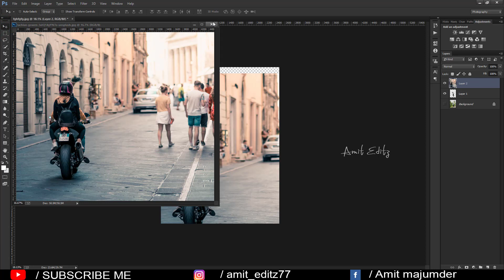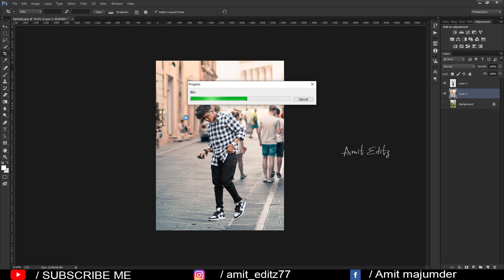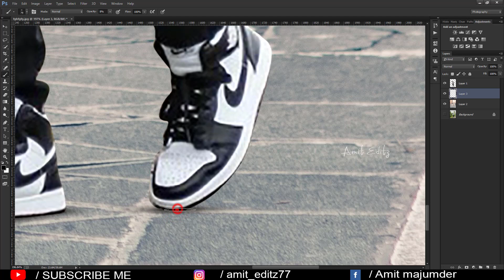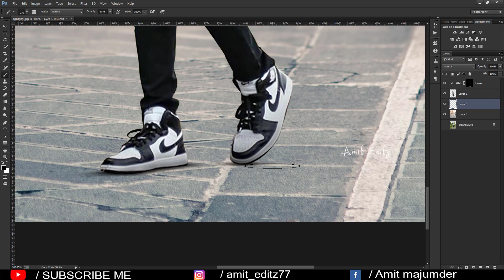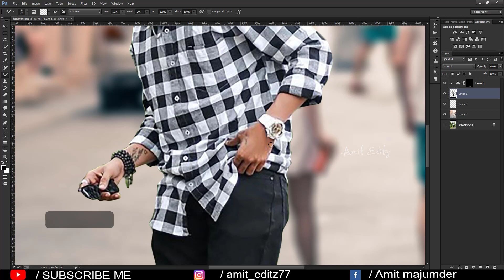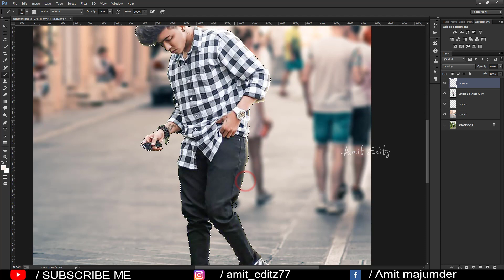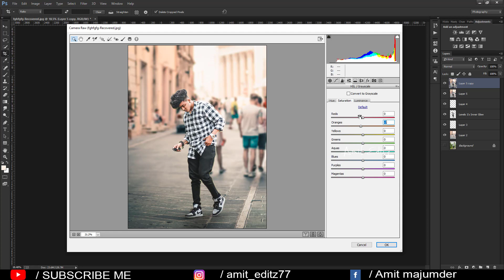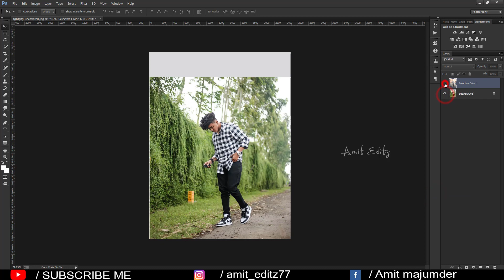Photoshop cc Photo Editing | Photoshop Background Change Tutorial - Photo manipulation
photoshop editing
hair style boys
Amit editz
adobe photoshop
love photyoshoot pose
photoshop tips & trick
photoshop tutorial
poses
pose for boys
2020 photoshop photo editing
ps editing
photoshop
photo editing
skin retouching
nikon d5600
photo editing in photoshop
photoshop cc
adobe photoshop
photoshop retouching
skin retouching
photoshop manipulation
retouch photoshop
canon 6d
photoshop retouch